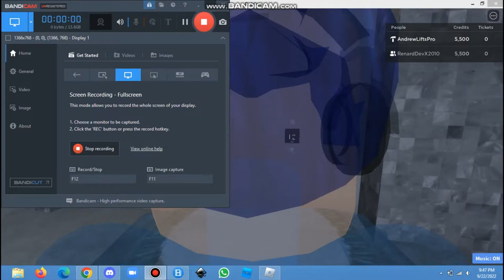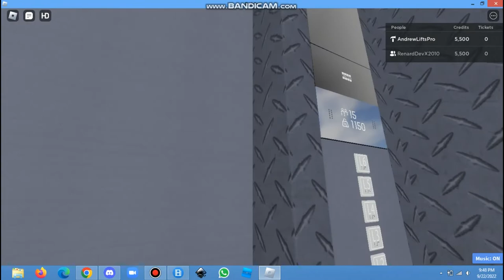Tours Of Elevator at Westwood Mall V5 l Roblox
TimeStamp
0:00 Intro
0:17 Mall Glass Elevator
2:57 Fireman Elevator
5:41 Mall Service Elevator
6:46 Carpark Elevator
7:54 EGC Fresh Market
8:45 ECG Tower Main Elevator
11:39 ECG Tower Service Elevator
14:33 Outro